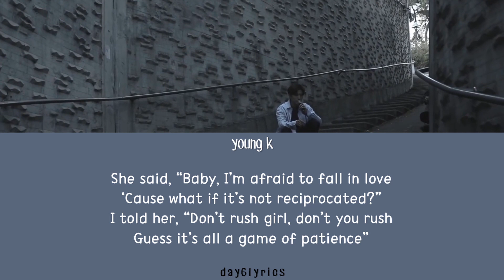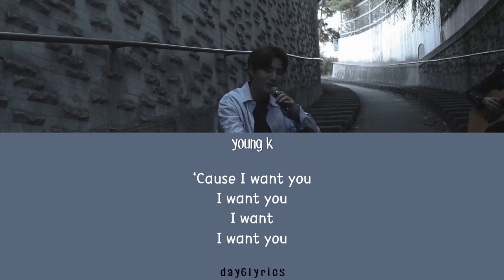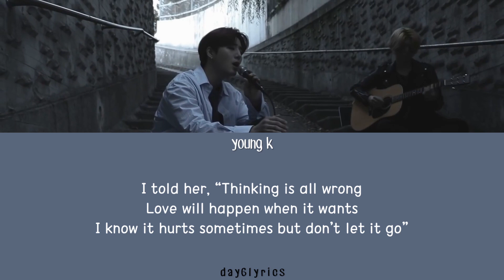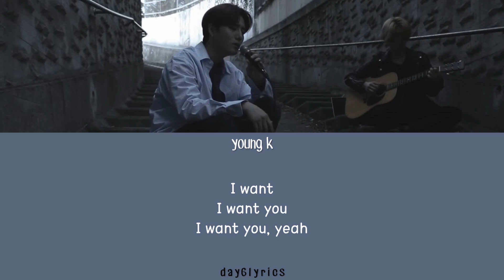Young K – Honesty (Pink Sweat$ cover) (Color Coded Lyrics)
i want a youngk